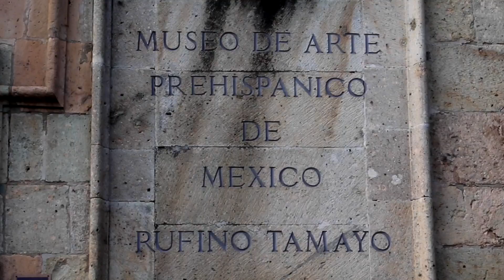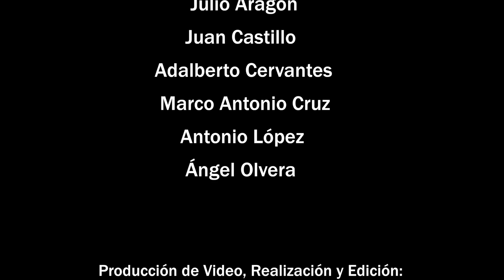LOS TESTIGOS corte final 28 de mayo 5